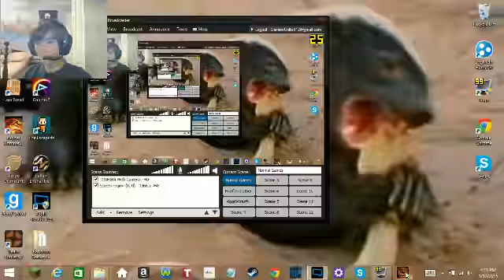Five Nights at Freddy's ep 1:Scary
Dylan Plays fnaf ohh gawd